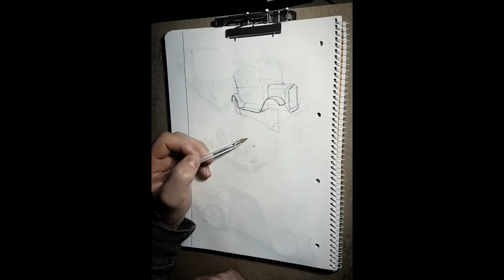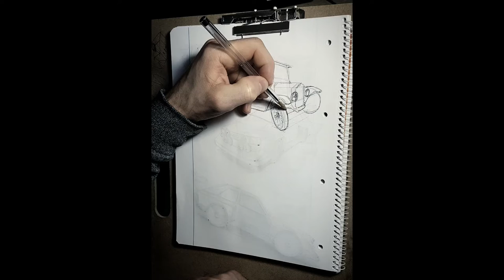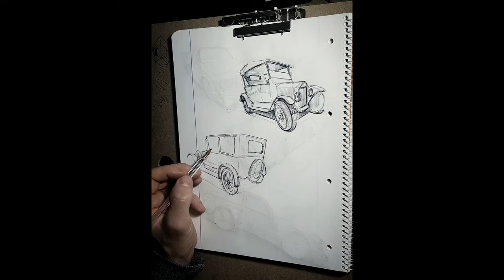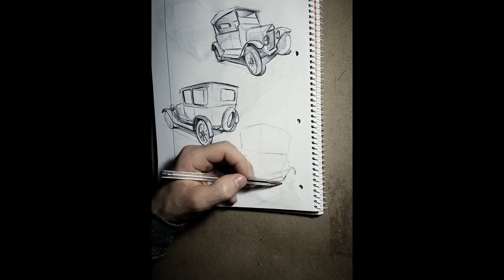Drawing cars #18 (Ford Model T)